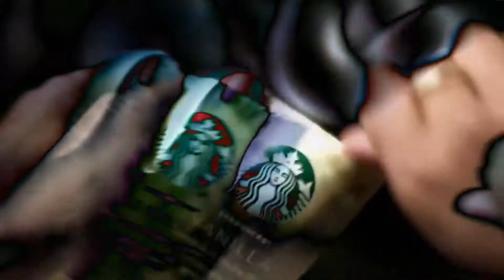Starbucks Vanilla Caffe Latte K-Cup Pods Commercial 2017 In Might Confuse You